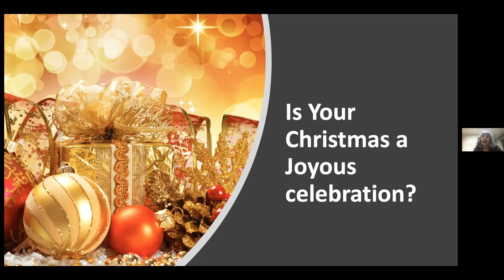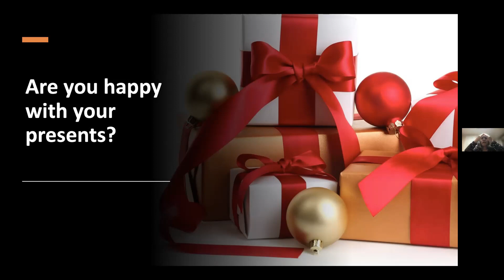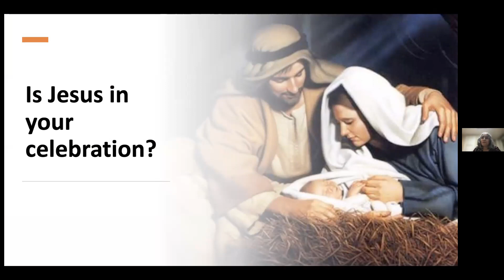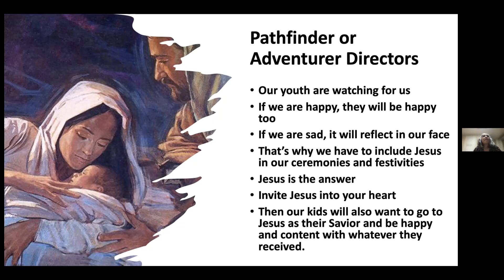TWJ by Antonia Elenes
The Southern California Youth Department is inviting you to join us for a Sabbath Morning Inspiration on Zoom at 8:00 am.  This is a 10-minute inspirational thought that we trust will bless you as an Adventurer or Pathfinder Leader for the coming week.  Following the inspirational thought, we are making time for you to participate in a question-and-answer time about your club and upcoming events.

If you haven’t done so already, download Zoom on your phone, and if you are heading to church you can listen to the short meditation.

Join Recurring Zoom Meeting